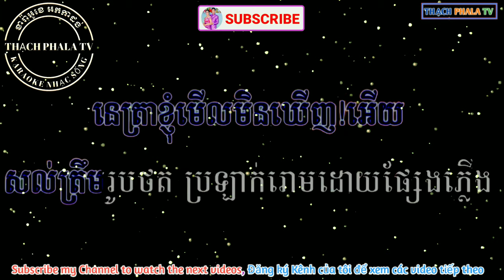Tek pneak kmeng peal karaoke - ទឹក​ភ្នែកក្មេងពាល ភ្លេងសុទ្ធ ខារ៉ាអូខេ